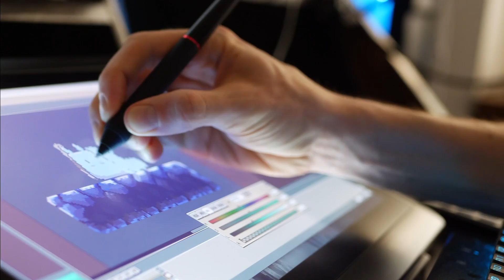Indonesia Bertutur 2022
Indonesia Bertutur 2022 hadir sebagai wadah menjaga budaya berkelanjutan, agar cagar budaya yang tersebar di penjuru Indonesia tidak hanya ‘diam’, tapi bisa membuka mata generasi muda untuk memahami lebih dalam cagar budaya tersebut, sehingga menjadi sumber ilmu pengetahuan. Festival ini mengusung tema “Mengalami Masa Lalu, Menumbuhkan Masa Depan” dengan menampilkan 20 cagar budaya sebagai materi yang dipilih para pelaku budaya dalam karya mereka. Indonesia Bertutur 2022 diharapkan dapat menjadi sumber edukasi, pengalaman dan inspirasi bagi masyarakat khususnya generasi muda untuk ikut melestarikan warisan seni dan budaya Indonesia.

Kementerian Pendidikan, Kebudayaan, Riset, dan Teknologi (Kemendikbudristek)
menggelar Indonesia Bertutur 2022 ini pada 7-11 September 2022 di Kawasan Percandian Borobudur, Magelang.  Sebanyak 900 seniman dan pegiat budaya akan  menampilkan lebih dari 100 karya dalam berbagai bentuk seni:  expanded media, film tari, pertunjukan kontemporer, instalasi, video mapping, dan lain sebagainya. Beberapa nama besar yang akan terlibat di Indonesia Bertutur antara lain Teater Garasi, Prehistoric Body, Senyawa, Mila Rosinta, Tulus, Ardhito Pramono, Gilles Delmas, dan masih banyak lagi. Pengunjung diharapkan mendapatkan berbagai pengalaman menarik saat mengunjungi Indonesia Bertutur, yang dapat disaksikan tanpa dipungut biaya.

Ikuti informasi pendidikan dan kebudayaan melalui kanal berikut:
Laman: kemdikbud.go.id